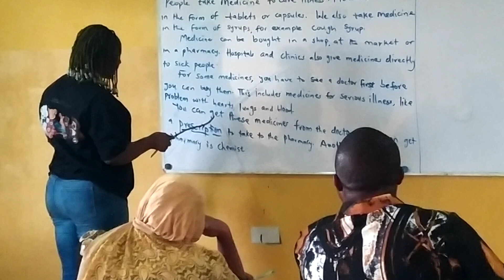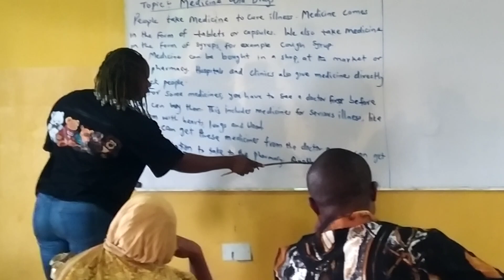Learn how to Read and Write in 3 Months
We provide both Online and In-class adult education who would like to learn and improve their communication skills, especially in the areas of Reading, Writing, Spelling, and Speaking.

We are located inside Jabi Secondary School, Kpadna, Jabi-Abuja.